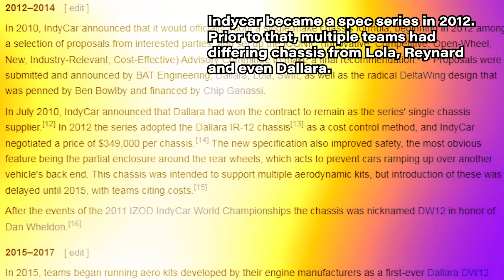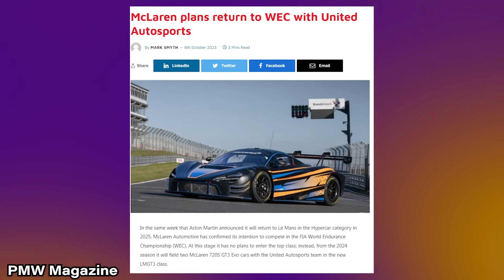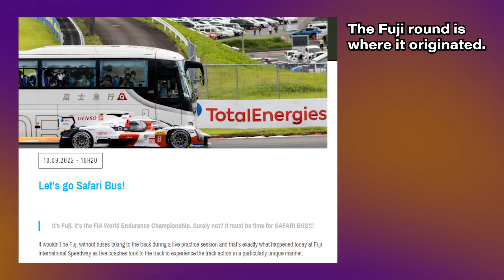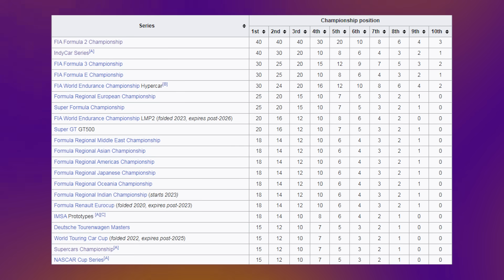Formula 2 is FAILING as F1's Talent Pipeline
Embark on a journey through the intricate web of challenges ensnaring Formula 2 (F2), the once-reliable breeding ground for Formula 1 (F1) hopefuls. This comprehensive video presentation delves into the very essence of F2's struggles, peeling back the layers to unveil a complex narrative that has far-reaching implications for the motorsport world.

At the heart of the matter lies the persistent issue of the antiquated F2 car, an artifact frozen in time since 2018. This stagnant state leaves emerging talents ill-equipped to navigate the ever-evolving landscape of F1. We'll dissect the consequences of this status quo, exploring how it hampers the development of drivers and threatens to undermine F2's role as F1's nursery.

But the plot thickens with the revelation of the F2 engine's unreliability, casting a shadow over the series' credibility. It's a harsh reality as this powerplant, from the same creators who stumbled with Williams in 2018, contributes to the series' woes.

Yet, there's more to this tale of uncertainty. F2 finds itself in the midst of a media exodus, as alternative motorsport disciplines rise to prominence. The likes of IndyCar, known for its resurgence, World Endurance Championship with its exciting developments, and Super Formula capturing imaginations, have all diverted attention away from F2.

As we dissect these intricate dynamics, you'll gain a deeper understanding of why F2 is no longer the exclusive gateway to F1 stardom. Join the conversation on the future of motorsport talent development, and don't miss your chance to remain at the forefront of racing's ever-evolving narrative. Whether you're a motorsport enthusiast, aspiring driver, or simply intrigued by the shifting tides of the racing world, this video offers a compelling and comprehensive exploration of a topic that affects us all.

Formula 1 fans are eagerly anticipating the F1 2023 season, with rising stars like Theo Pourchaire making waves in Formula 2. The competition among F2 drivers like Felipe Drugovich and Mick Schumacher is fierce, and the Formula 2 2023 season promises to deliver some unforgettable moments. Meanwhile, on the other side of the globe, Indycar 2023 is in full swing, sparking debates over Indycar vs. F1. Super Formula 2023 also offers thrilling races, prompting discussions about Super Formula vs. F1. For endurance racing enthusiasts, the FIA WEC World Endurance Championship 2023 is a must-watch. With so much motorsport action, the comparisons between Formula 1 vs. WEC and F1 vs. Super Formula continue, while young talents like Oscar Piastri strive to make their mark on the racing world.